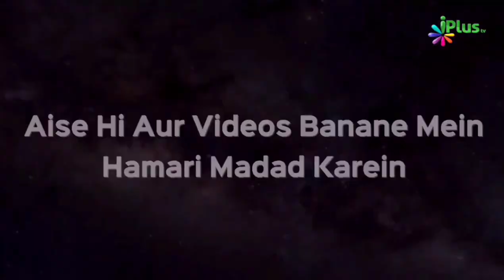Jahannam Ka Paani | Shaikh Abdul Moid Madani | iPlus TV